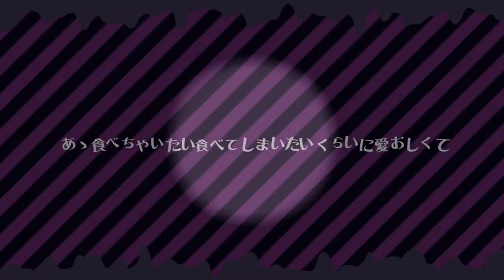はらぺこなんです!!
cosMo@暴走Pさん
Aviutl
momona mule